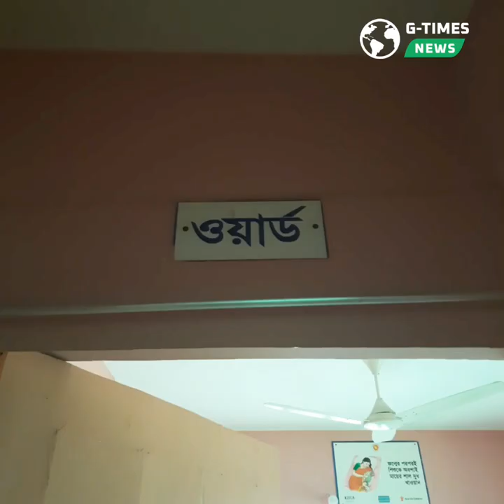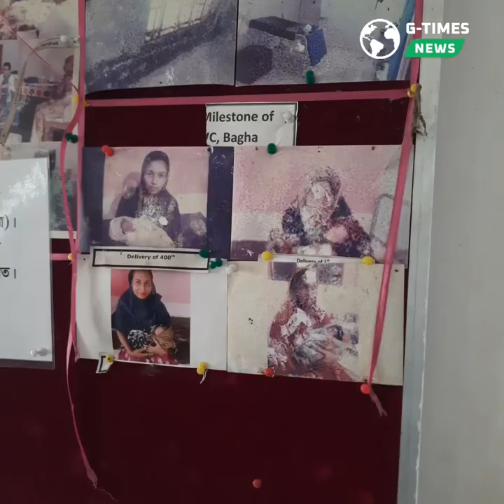সিজার থেকে গর্ভবতী নারীদের মুক্তি দিচ্ছে সিলেটের একটি স্বাস্থ্য কমপ্লেক্স।